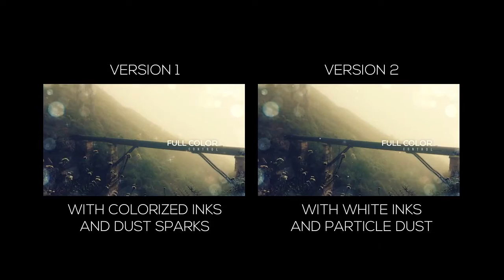Lovely Parallax Slideshow | Opener - After Effects Template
Lovely Parallax Slideshow | Opener - great Adobe After Effects Template / Project for your video!